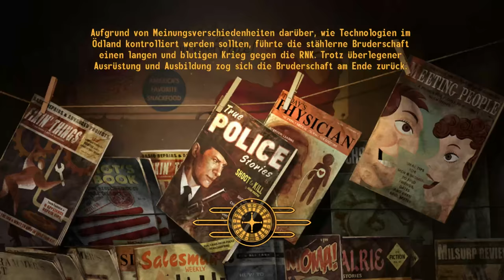FALLOUT NEW VEGAS [2K] #187 - Opfer von Dry Wells ► Let's Play Fallout New Vegas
● Fallout New Vegas Ultimate Edition #187 : Opfer von Dry Wells